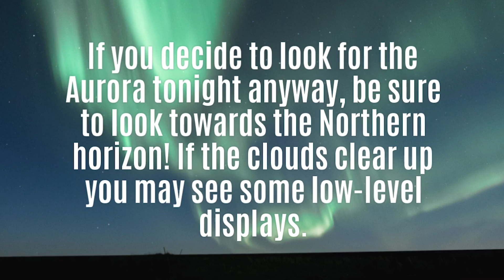Today's Aurora Forecast 2/22/2020 Fairbanks Alaska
Cloud Coverage: mostly cloudy with snow likely. KP Index: 2 (low Aurora activity). CONCLUSION: With cloud coverage at mostly cloudy, a chance of snow, and a KP of 2, your chances of seeing the aurora are low. If you look for the Aurora tonight, look towards the Northern horizon.

Best things to do in Fairbanks Alaska,
Things to do in Alaska,
Top 10 things to do in Fairbanks Alaska,
Fairbanks in the winter,
Moving to Fairbanks Alaska,
UAF,
University of Alaska Fairbanks,
Fairbanks Northern Lights,
Aurora Borealis,
Top 5 things to see in Fairbanks Alaska,
Fairbanks Alaska